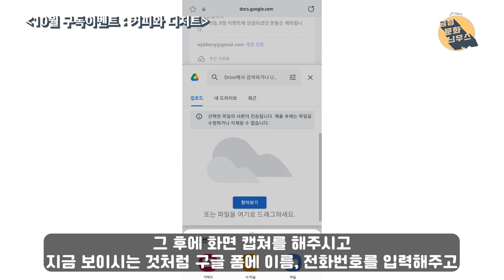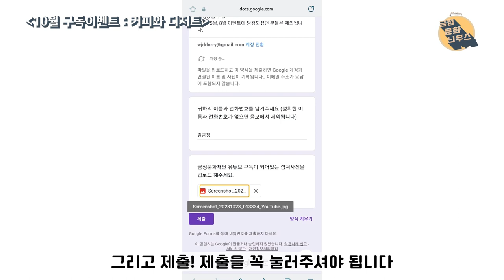돌아온 10월 구독 이벤트! 스타벅스 카페 아메리카노 두 잔&세븐 레이어 가나슈 케이크&클라우드 치즈케이크 교환권을 20명에게.